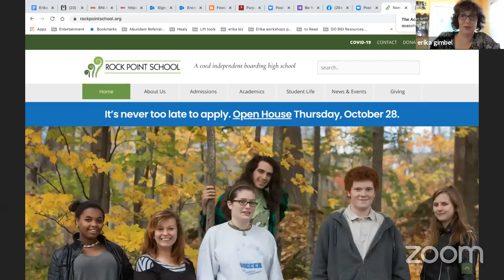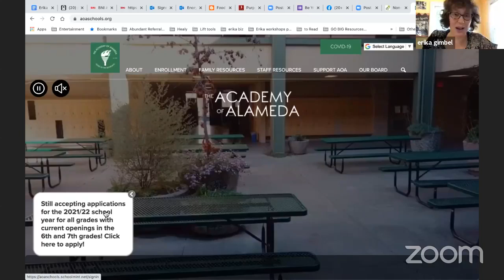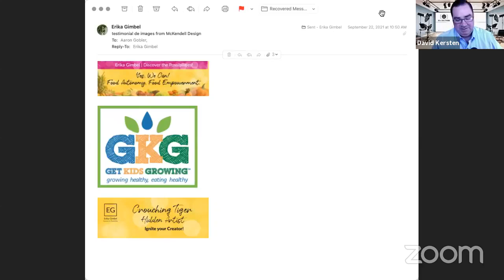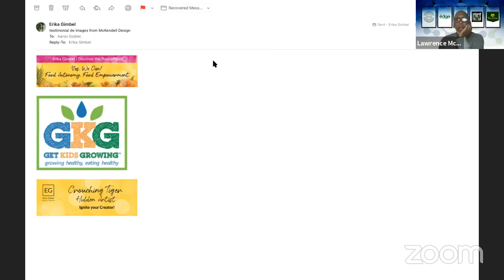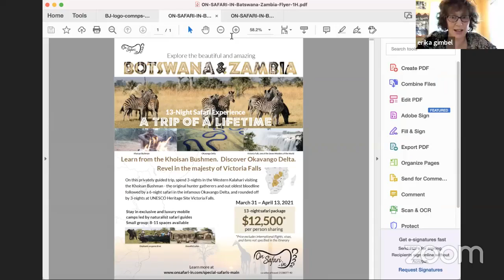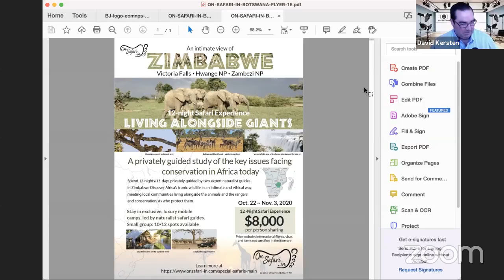Ripple Effect w/ Lawrence McKendall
In today's Ripple Effect Live, we welcomed a surprise guest, Lawrence McKendall, a leading East Bay Area graphic designer.

We reviewed and discuss some of Lawrence's designs and his philosophy and process for creating excellent designs.

Erika and I check in and discuss a number of topics including health, tower gardens, video, and upcoming projects etc.